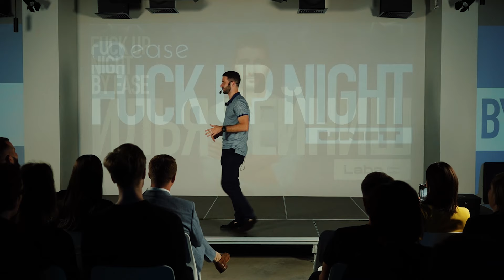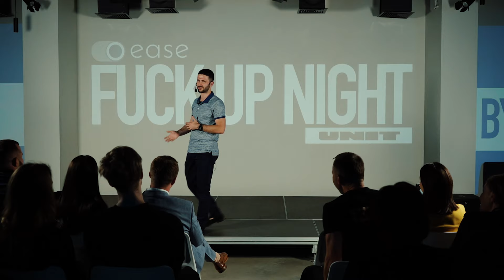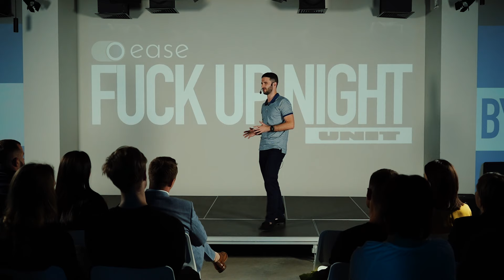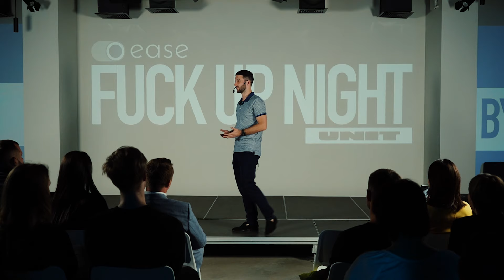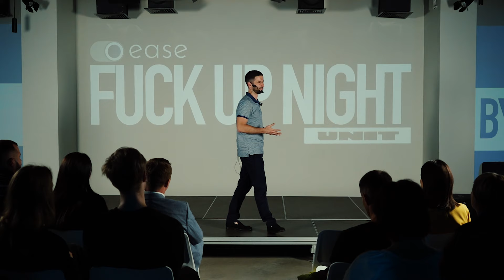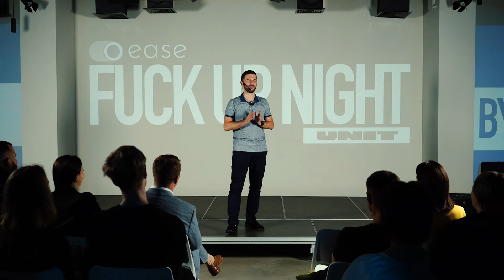Как (НЕ) продавать | Илья Рейниш | История неудач LABA | F**kUp Night by EASE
Чтобы стать спикером следующего F**kUp Night переходи по ссылке и заполняй заявку

Помогаем компаниям с продвижением бренда, поиском партнёров, клиентов, инвестиций и соискателей, делимся опытом, организовываем качественные ивенты и нетворкинг, предоставляем юридические и бизнес-консультации.
Являемся связующим звеном между бизнесом, государством и образованием.
Наша миссия:
✅ Создать все условия, чтобы технологические компании масштабировались, развивались и объединившись влияли на процессы на государственном уровне.
✅ Сделать IT бренд Украины значимым, узнаваемым и мощным.
✅ Внедрить разработки и инновационные продукты своих резидентов во все сферы жизни.